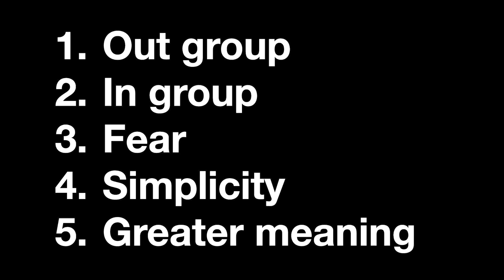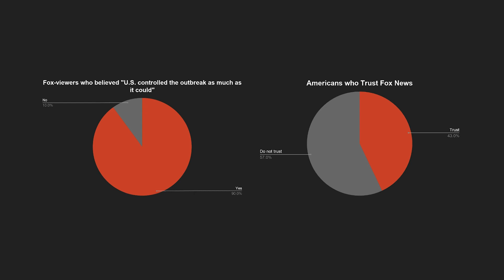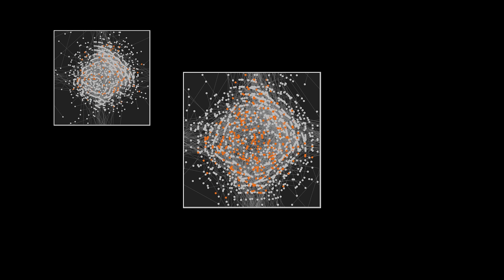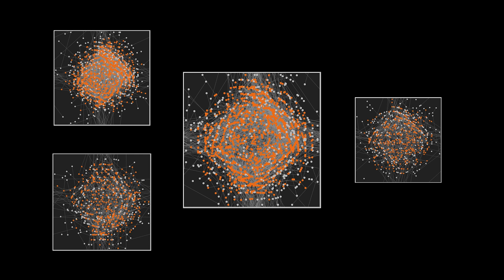Can You Tell You're Being Manipulated? | Nick Rabb | TEDxTufts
Are we being manipulated? In his talk, Nick Rabb answers that question by highlighting parallels between the pattern of misinformation and the spread of a contagious virus. He draws from his well of academic expertise and his own research to shed light on the tactics used in disinformation campaigns, unpack why misinformation is persuasive, and how we can protect ourselves from it. As the danger of misinformation becomes far more prevalent, Nick demonstrates how simply being aware of specific elements of propaganda can render us immune to its malicious effects.  Nick Rabb is a PhD student at Tufts University pursuing a dual-degree in computer science and cognitive science. He is originally from Rochester, NY, where he received a BS in Computer Science from the Rochester Institute of Technology. His most recent research has investigated how beliefs spread through populations, especially pertaining to COVID-19 mis/disinformation.

Outside of academic life, Nick organizes with the Sunrise Movement's Boston hub and Massachusetts Peace Action's peace & climate working group. He often writes and speaks about the climate crisis and its intersections with other prominent social issues. This talk was given at a TEDx event using the TED conference format but independently organized by a local community.